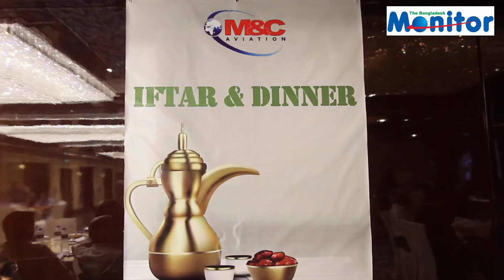M&C Aviation এজেন্টদের সন্মানে ইফতার এবং ডিনার পার্টি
Hello Guys,
Welcome To The Bangladesh Monitor Youtube Channel.

Premier Travel trade publication, The Bangladesh Monitor presents major news updates of the Travel & Tourism sector for the convenience of our valued trade partners and social media followers from home and abroad.

tourism, and aviation. You can ask for any information related to travel, tourism, and aviation latest news.